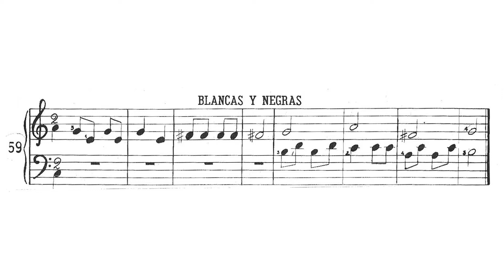🎵 Rita Kappenberg - Los Deditos en el Teclado - 59. Blancas y Negras